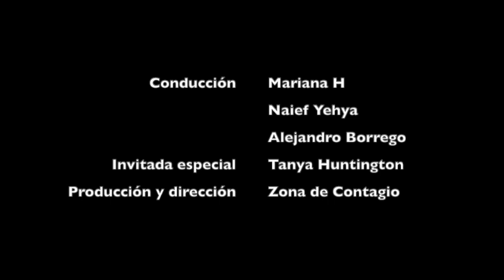Zona de Contagio 101-Mujer renacentista en el Siglo XXI con Mariana H, Naief Yehya,Alejandro Borrego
Nuestra invitada es el ejemplo de una mujer renacentista en pleno Siglo XXI. Escribe poesía y ensayo, pinta, es editora y traductora, tiene una pasión por el teatro, hace radio además de ser una excelente persona.
¡Acercate y oye como lleva a cabo todos estos oficios!

Invitada especial: Tanya Huntigton